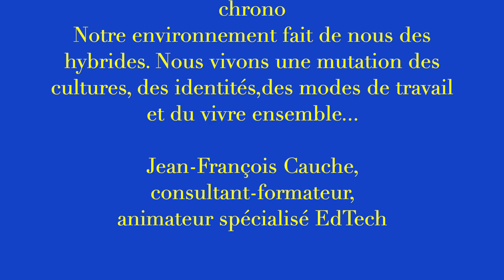Forum Éducavox - Centre F. Mauriac de Malagar - 10 juin 2023 - J-F Cauche, consultant, formateur...